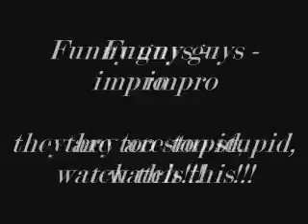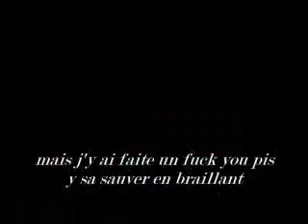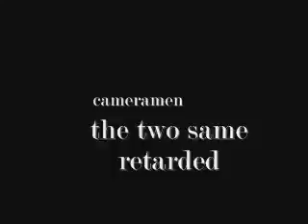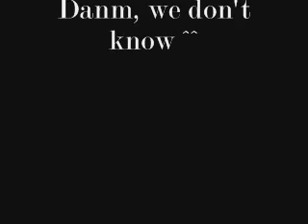Funny guys - Impro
some sketchs with impro... MAN ITS INCREDIBLE!!! ep.7